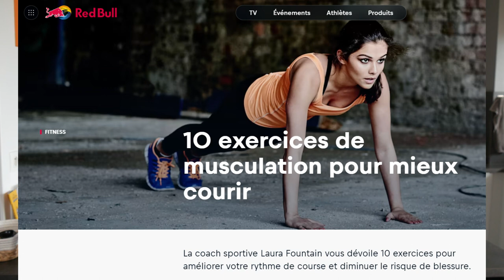Comment vous muscler pour mieux courir ?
😍 MES PARTENAIRES
-10% chez Eona (code : JFEET)
-15% chez Meltonic (code : JFEETMELTO)